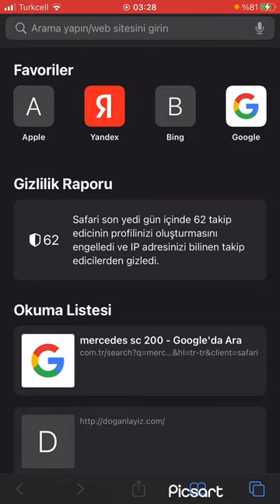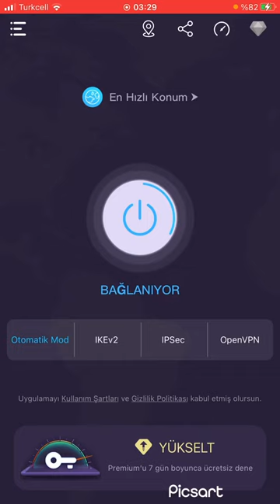+18 sitelerdeki Sayılı kanun Hatası %100 çözüm +18 sitelere nasıl girilir ?